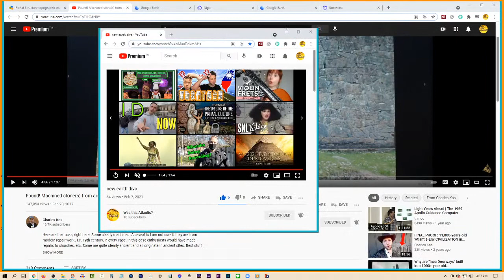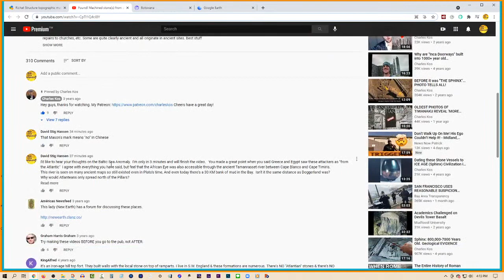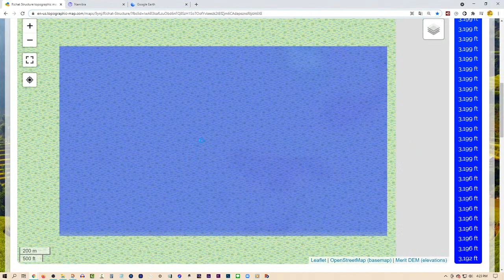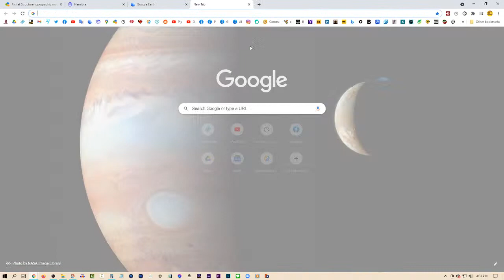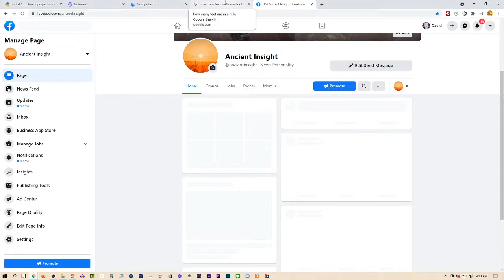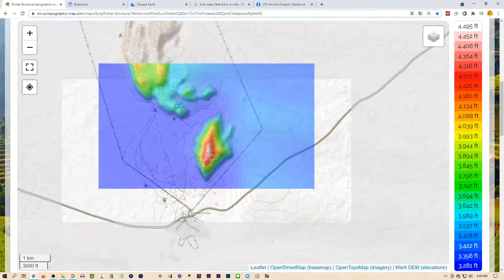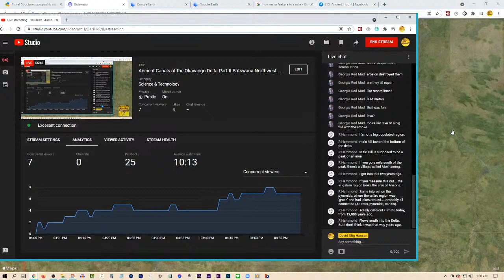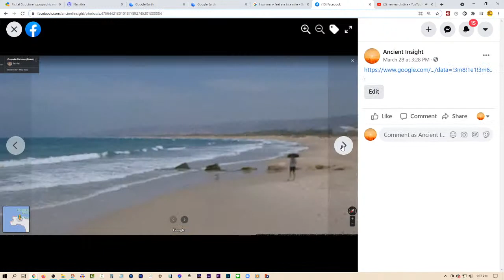Kalahari Canals of the Okavango Delta Part II Botswana Northwest District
My BTC Wallet: 1CPyRdvTiK66zg1nYj6MHPpKp8Tf23KvsV
Blockchain Poker:
BTC: bc1qtyaewh4uf38rv5kav6uncjn2mtj6nlu0ds350j
BCH: bitcoincash:qzajtkapqpupy075cpaqldy774w9vrauggqyl269ga
BSV: 15QkZHdom3spxdfrkyaNSBuW7Er3t92wBK

(30 Videos) with CLOSED CAPTIONS for ESP Classes and includes a free textbook found

說英語 ≠ 手寫英語
講英語的秘訣,我愛台灣,口說,英語, 秘訣,口說, 英語, 秘訣,口說英語,英語的秘訣,
英語秘訣,口說英語的秘訣,有效,溝通,能,快速,回應任,建議,去除,口說,英語,惡習,
口說英語的秘訣,去除口說英語的惡習,能快速回應任何建議,有效的溝通,

imperative, conditional,advice,regrets,warnings, directions,instructions,
commands, subjunctive, hypothetical,American English pronunciation,
American English Online,followme,traveling,bus, taxi,tour,hong kong,
Macau,china, gambling,Hong,macao,Beautiful,Taiwan Beaches,Laos,
Vientiane,Pop,Culture, Park,Taipei,Taiwan,Video,Art,R.O.C.,ROC,PRC,SARS,
taiwan,taipei,guide,asian,chinese,taiwanese,esl,travel,culture,cityscape,
random,clubs,nightlife,girls,bars,music,night,white,monkey,Roxy,Vibe,
Luxy,Adventure,Shanghai,Venetian,Resort,casino,Water,Nature,east asia,
rack rate, Japan,Korea,China,Vietnam,Taiwan,Philippines,Music Video,
Photograph,Asia (Continent),Taiwan (Country),Beach,travel guide,taiwan,
taipei,taiwanese,台灣,台湾,台北,twenty years in taiwan, twentyyearsintaiwan,
tour,tours,walking tour,tour guide,tourism,travel agent,tripadvisor,travelogue,
hotels,restaurants,food, nature,vacation,trekking,tropical,leisure activities,
culture,sights,sightseeing,teaching in taiwan,must do,places to go,
accommodation,teaching taiwan,

atlantis,bright insight,did atlantis exist, the lost city of atlantis,plato,
where is atlantis,atlantis documentary,aquaman,lost,ancient,
mystery,atlantis the lost empire,underwater city,lost city of atlantis,
richat structure,eye of africa, eye of sahara,antarctica atlantis,
lost city,aquaman atlantis,bright insight atlantis,lost ancient civilization,
eye of the sahara,stargate,solon,socrates,ancient cataclysm,
the tenoumer crater,richat structure,charmides,mauritania,explore,crystal,
cataclysm,destruction,disaster,race,fiction,spiritual,structure,
myths and legends,poseidon,herodotus,phoenicians,eye of africa, africa,
santorini,mauritania,visitingatlantis,myth,plato,egypt,richat, critias,timaeus,
atlantis,aristotle,atlanteans,megalithic,ancient egypt,
ancient greece,atlantic ocean,legendary tales,ancient greek mythology,
greece, adams calendar,